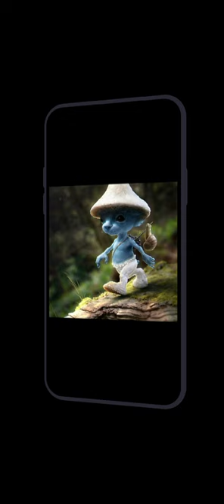all smurf cat friends